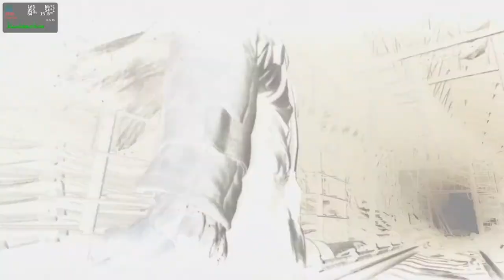Metro Exodus - on Linux - PART 14 ENDING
This game is played thru Lutris and is the GOG version.

Specs:
AMD RX580
12 Gb RAM

Metro Exodus is a first-person shooter video game developed by 4A Games and published by Deep Silver in 2019. It is the third installment in the Metro video game trilogy based on Dmitry Glukhovsky's novels, following the events of Metro 2033 and Metro: Last Light. The game received positive reviews from critics.